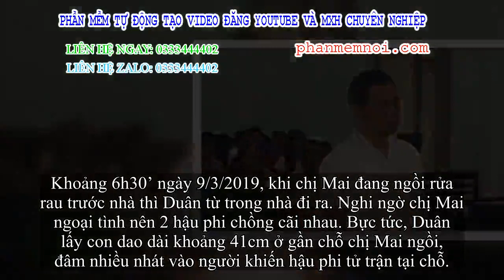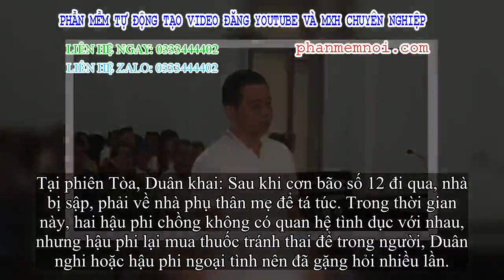✅ Thấy hậu phi mang thuốc tránh thai, chồng đâm chết hậu phi vì nghi ngoại tình